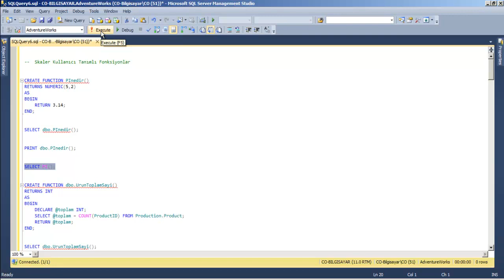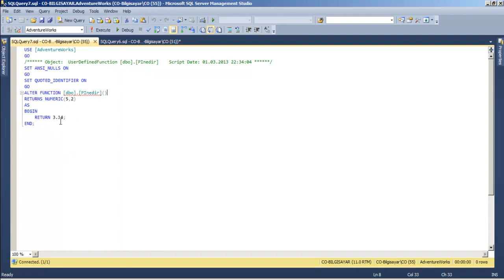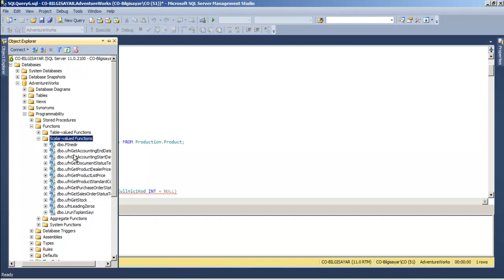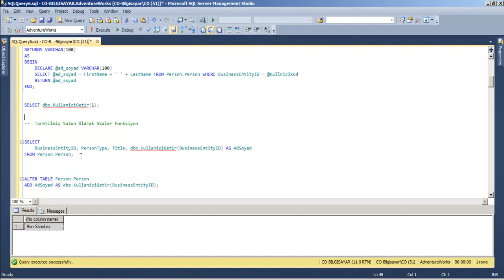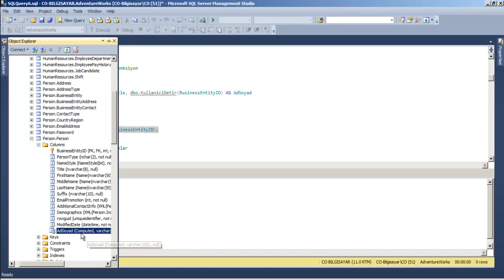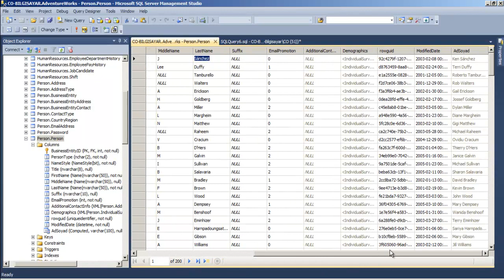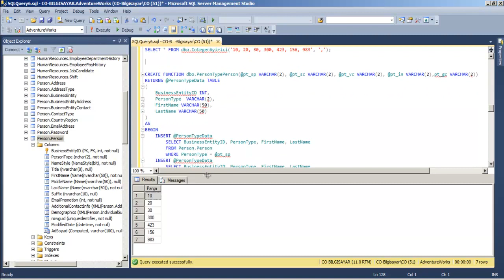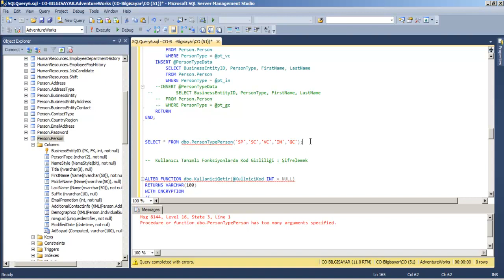YAZILIMCILAR İCİN İLERİ SEVİYE T-SQLKullanıcı Tanımlı Fonksiyon